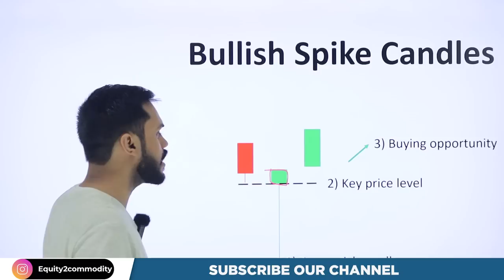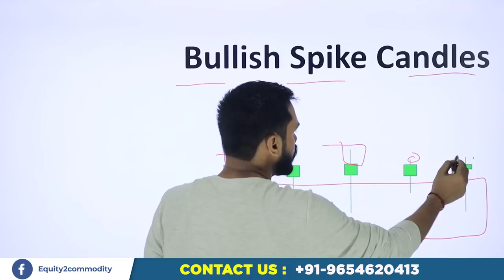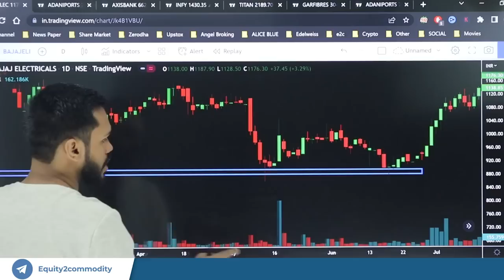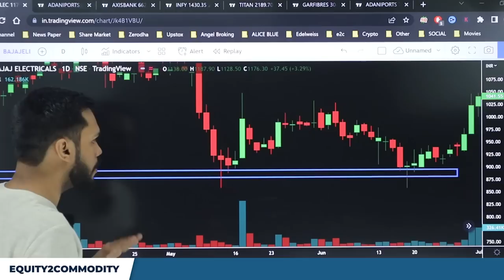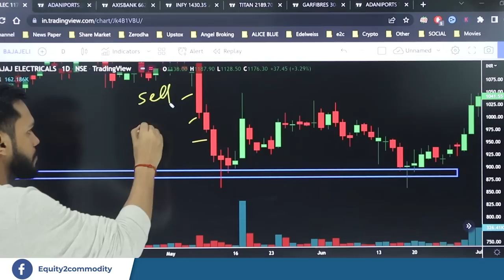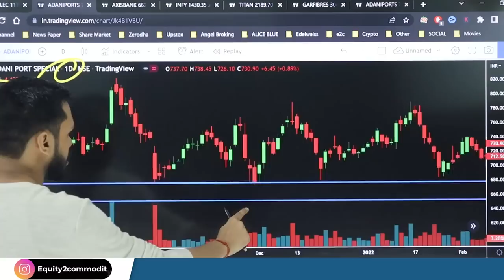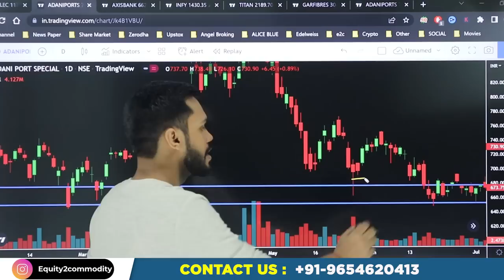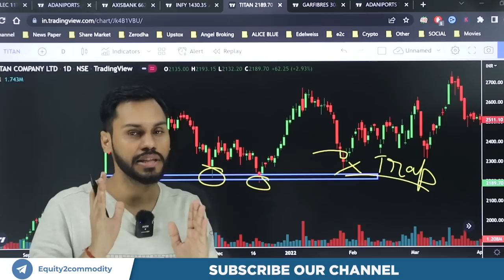BULLISH SPIKE CANDLES | EARLY IDENTIFY BULLISH MOMENTUM | CANDLESTICK TRADING STRATEGY|CHART PATTERN